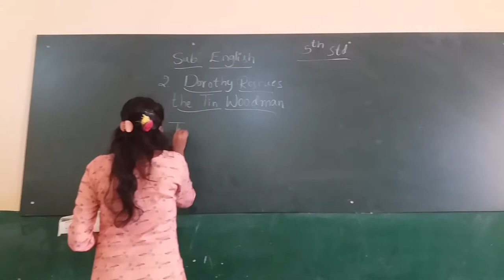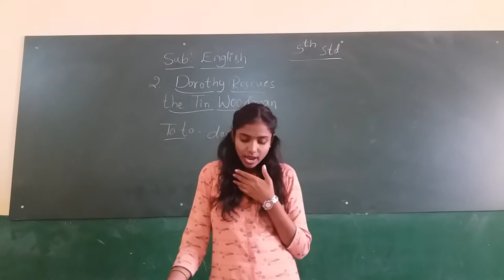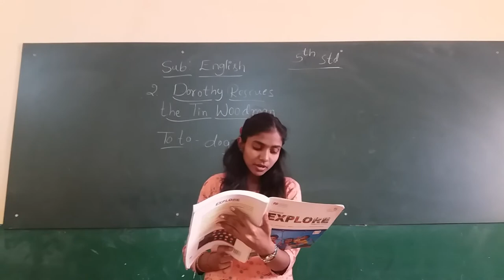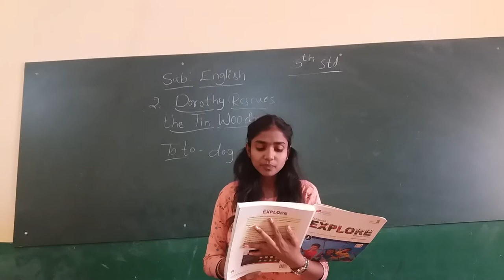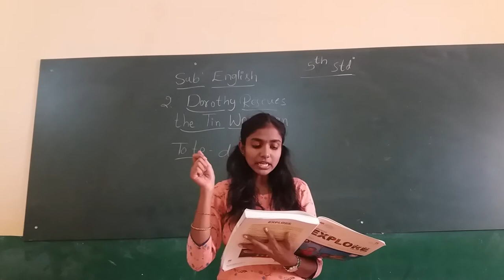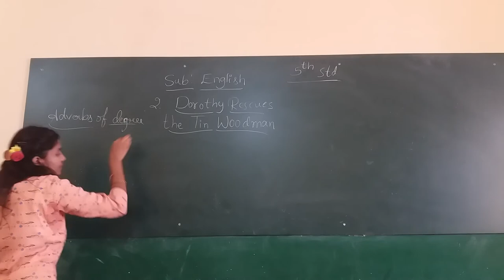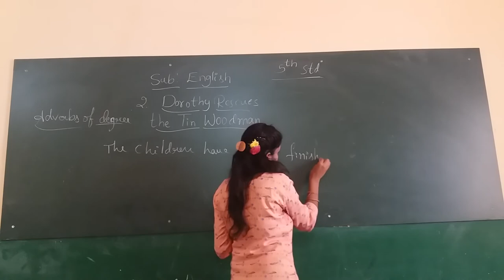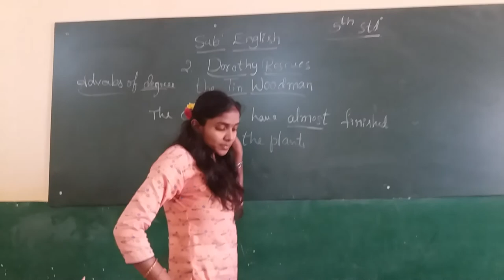RPS 5TH STD ENGLISH DOROTHY RESCUES THE TIN WOODMAN PART 1 BY ANKITHA